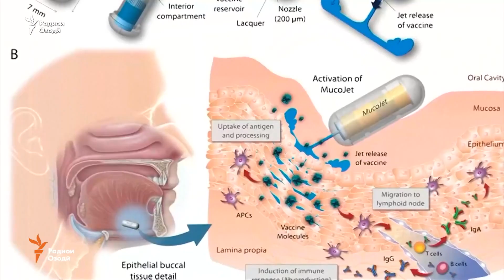Дар Амрико ваксинаи нав ихтироъ шудааст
онишмандони амрикоӣ ваксинаеро ихтироъ кардаанд, ки дигар аз тариқи сӯзандору гузаронда намешавад. Донишмандон мегуянд, ин шева имкон медиҳад, теъдоди бештари кудакон солим бимонанд, зеро худи волидон ҳам метавонанд, кудакони худро ба таъбири тоҷикон эм кунанд.